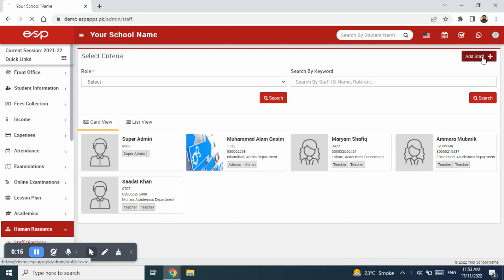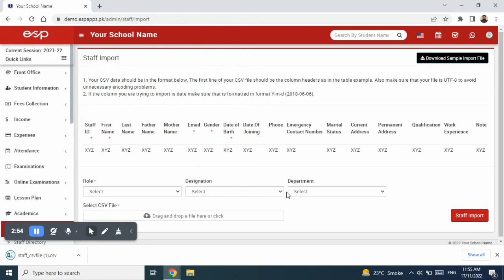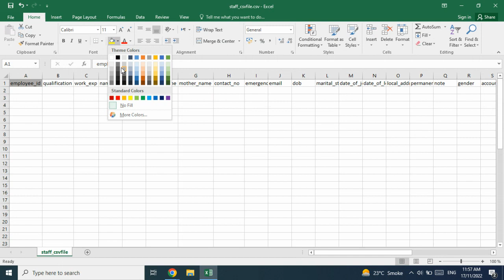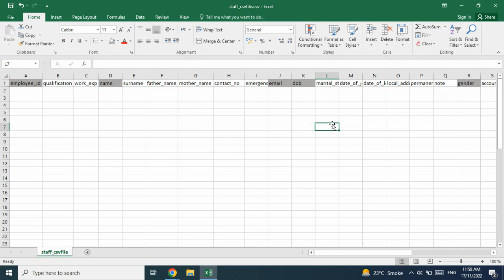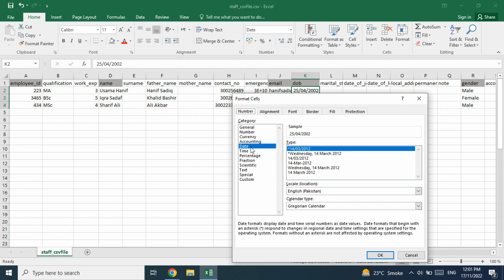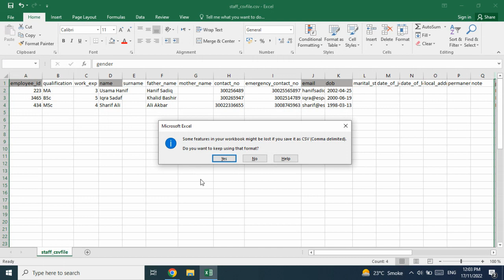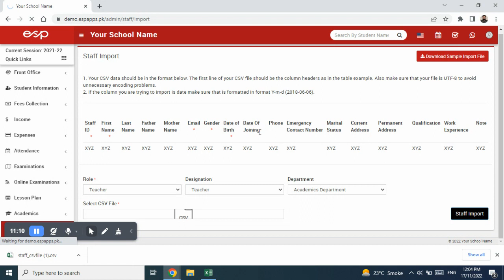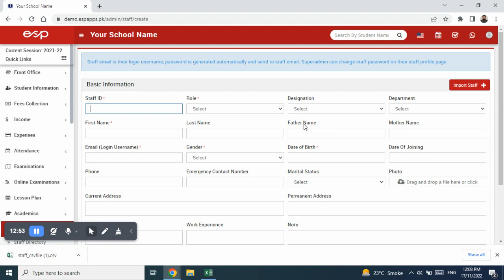Human Resource - Staff Directory - Import Staff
In this video we describe how to use the Human Resource - Staff Directory - Import Staff sub menus of Human Resource module of our ESP-ERP. For any queries please write to us